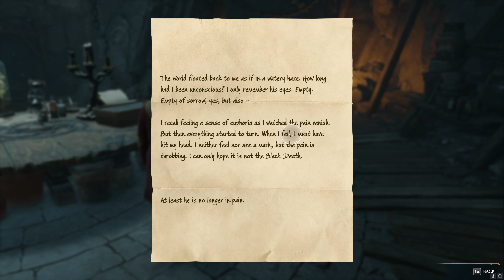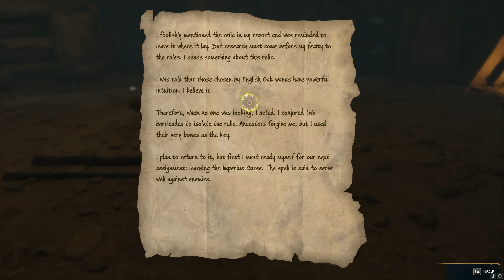Hogwarts Legacy Playthrough Part 28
Hello, this is the twenty eighth part of my playthrough in Hogwarts legacy. I hope you enjoy! This video does not have commentary